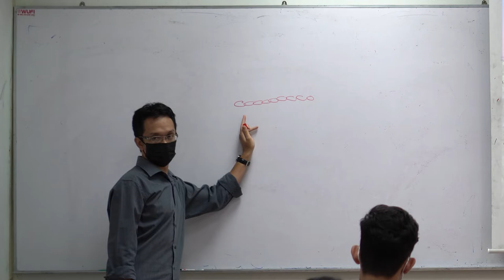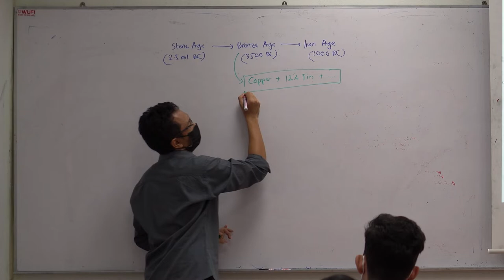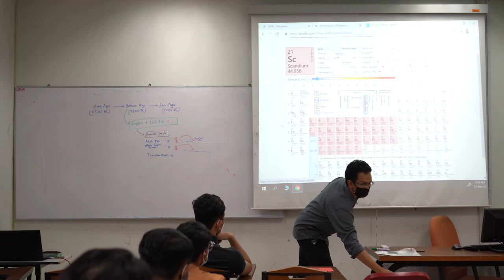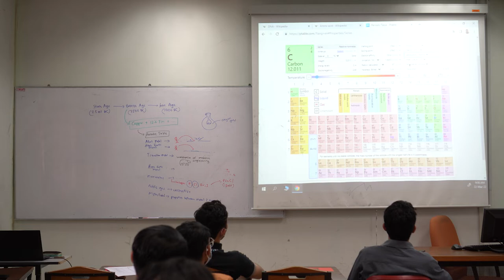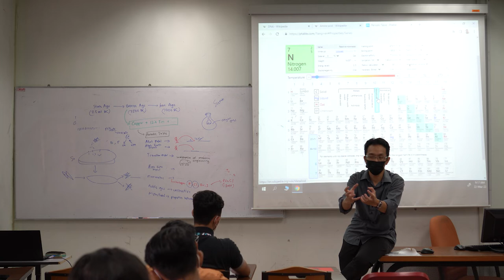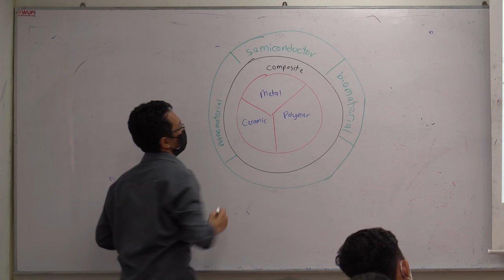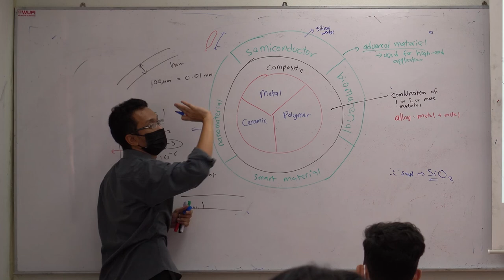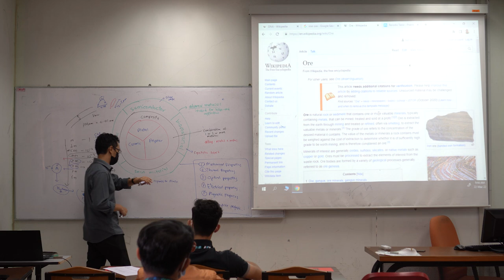2. Periodic Table & Classification of Material | CHEN1311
Physical Class on Material Science for Chemical Engineers (CHEN 1311 Sem2 21/22)

0:00 Introduction
1:36 Natural Polymer
7:58 Material & Civilization
11:46 Periodic Table Overview
42:51 Material Classification
1:02:06 Material Properties